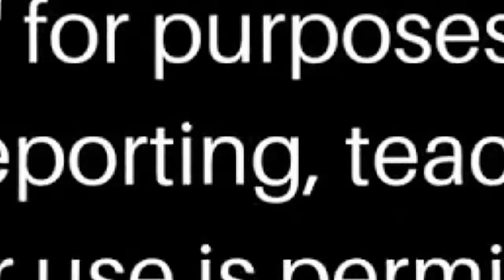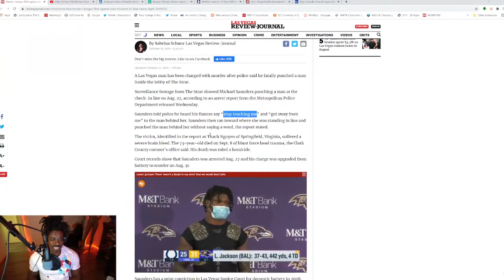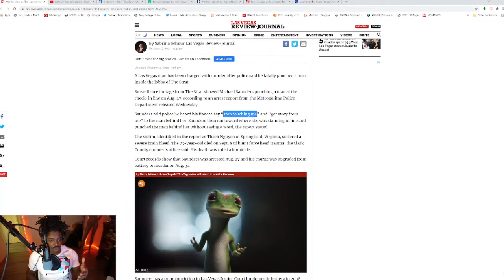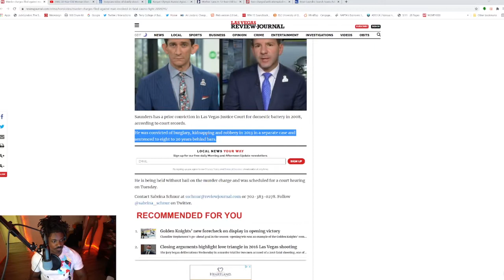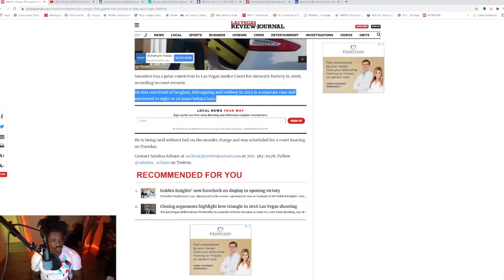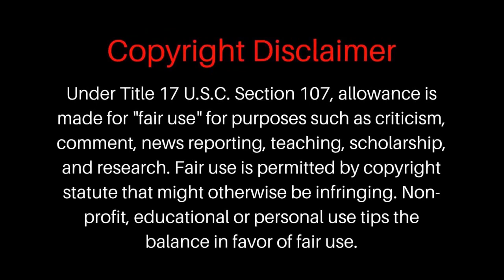FLASHBACK EP17: Kenyan Olympic runner, world record holder Agnes Tirop found stabbed to death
Black Gen Z Mindset Speaks on Kenyan Olympic runner, world record holder Agnes Tirop found stabbed to death...